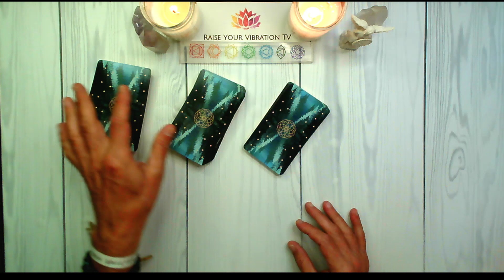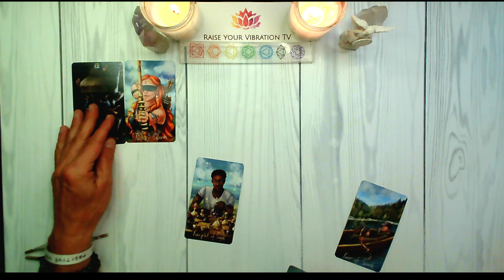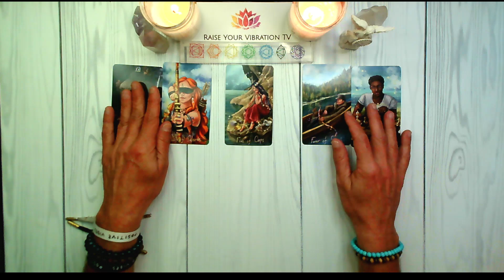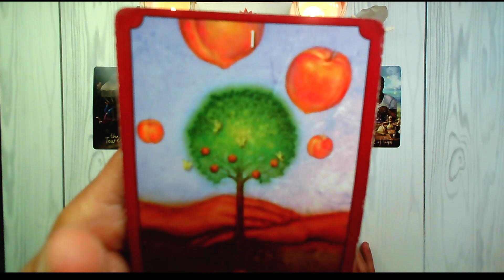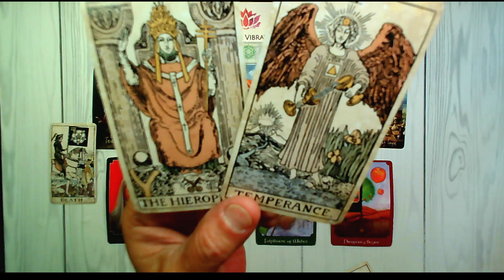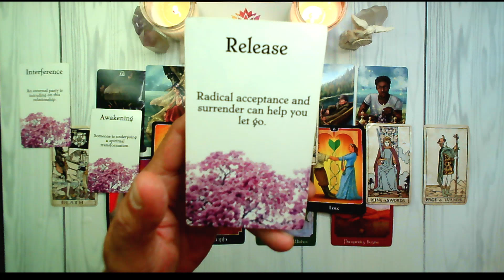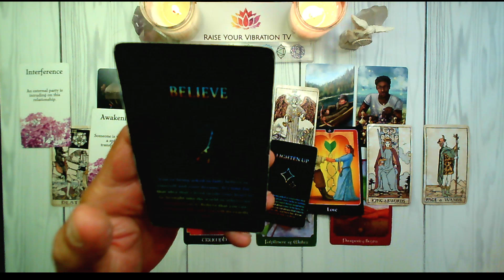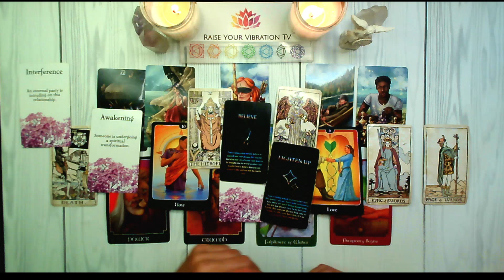LEO! ♌️RADICAL ACCEPTANCE & GOING WITH THE FLOW PAYS OFF!! SEPTEMBER 23RD - SEPTEMBER 29TH TAROT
LEO SEPTEMBER TAROT READING!

**NEW**
🌟15 MINUTE "ASK A QUESTION" PRE-RECORDED TAROT READING!🌟
SIGNUP FOR YOURS TODAY!

UC2-oAgmWs0MVNLTTwE_FTBA